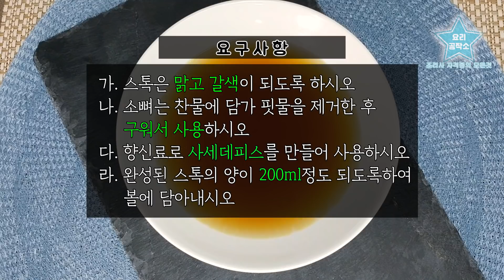2019 양식조리기능사 실기영상 "브라운스톡" By : HaRoss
안녕하세요!
조리사 자격증의 모든 것 요리공작소의 하로스 입니다

오늘은 양식조리기능사의 브라운스톡을 만들어 보았습니다

영상을 통해 궁금한 점 있다면 댓글 남겨주세요